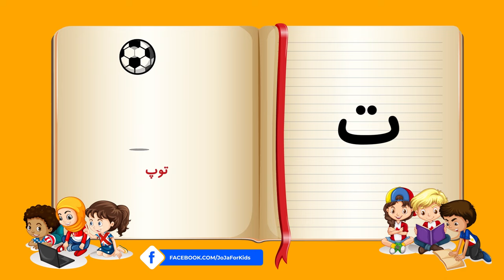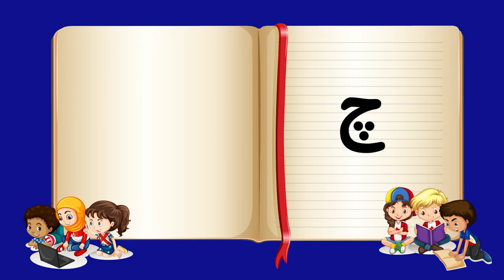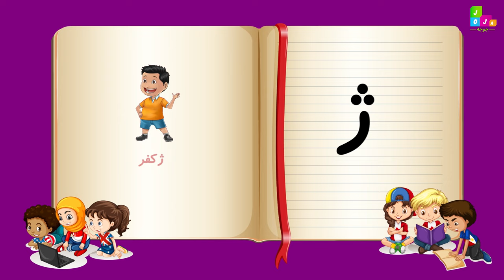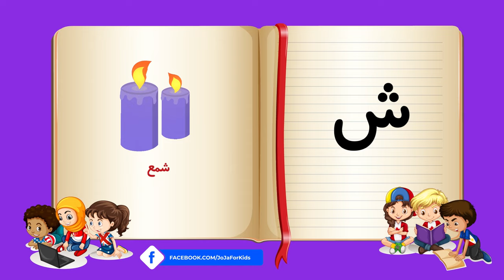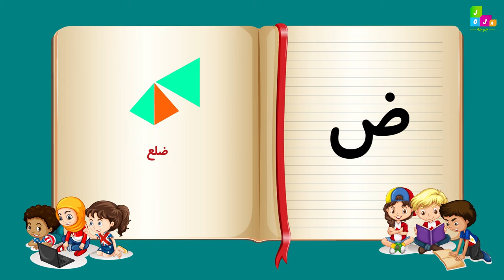آموزش الفبای فارسی-دری برای اطفال - Persian and Dari Alphabet for kids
آموزش الفبای_فارسی"دری" برای

حق کاپی محفوظ است در صورت نشر دوباره تولیدات ما کانال شما از سوی یوتیوب مسدود خواهد شد!

در این آموزش تمام خواسته های اطفال از قبیل به کار گیری رنگهای مختلف، تصاویر مناسب، ویدیوهای کوتاه و موسیقی اطفال در نظر گرفته شده است.
در این آموزش تیم "جوجه" سعی نموده است حواس اطفال را به برنامه جلب نماید، تا از این طریق اطفال نازنین بتوانند با شور و اشتیاق بالا، آموزش را تعقیب نمایند.

Dari_and_Persian_alphabet for children
In this training, all the demands of children such as using different colors, suitable images, short videos and children's music have been considered.